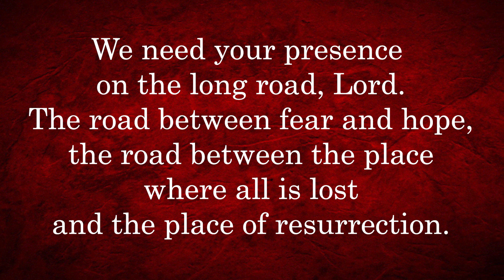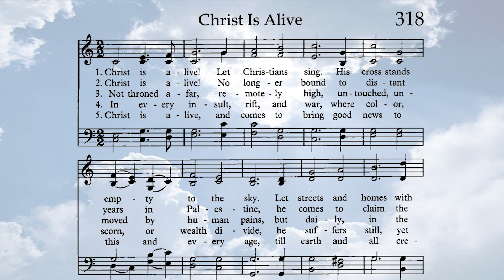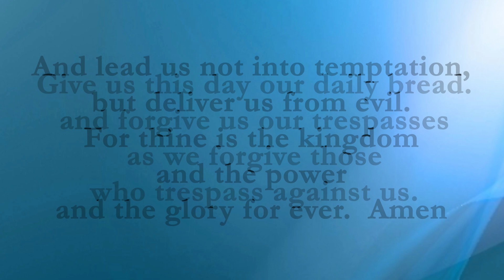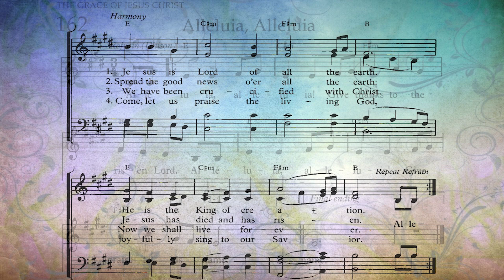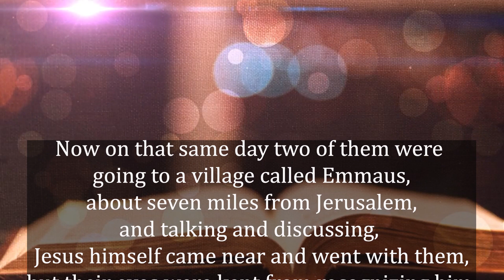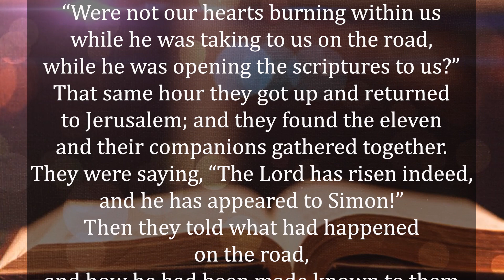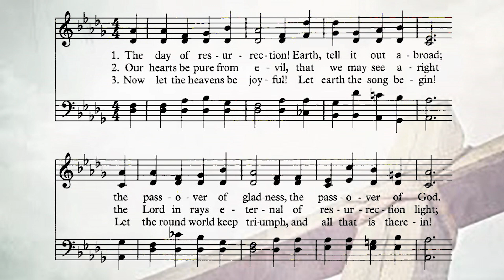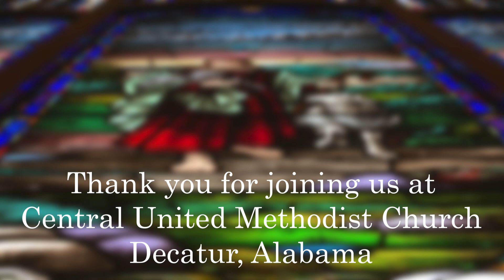God Opens Our Eyes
Sunday Worship Service April 26, 2020